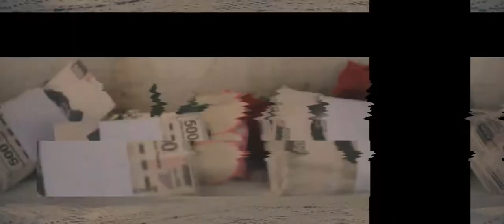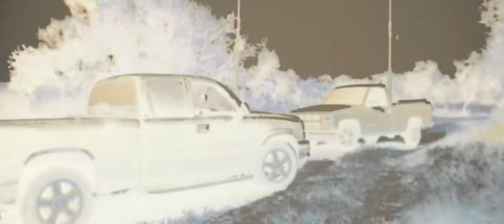Los Santos Mx- Amén - Fantaxtiko (FTXTKO) Ft. Bpf, Psy24, Bosex, Pi$$aña & Slager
Autor/Interprete/Fantaxtiko, Bosex, Bpf, Pi$$aña, Slager, Psy24
Instrumental/Mezcla/Mastering : Fantaxtiko

Video Instagram @Pablo Cvpri